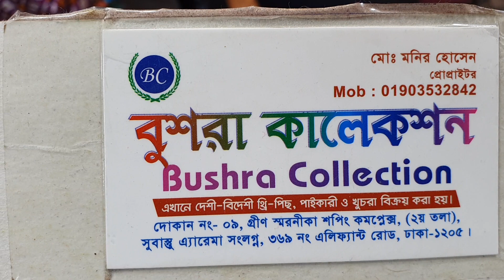১৪৫০ টাকায় লাখনু টুপিছ কালেকশন।